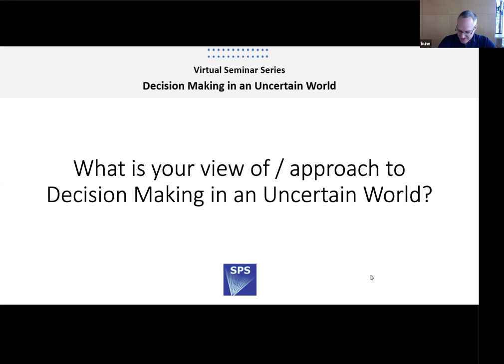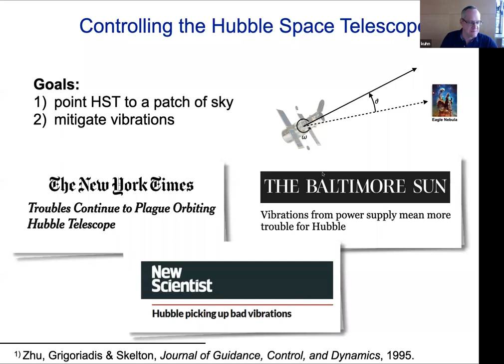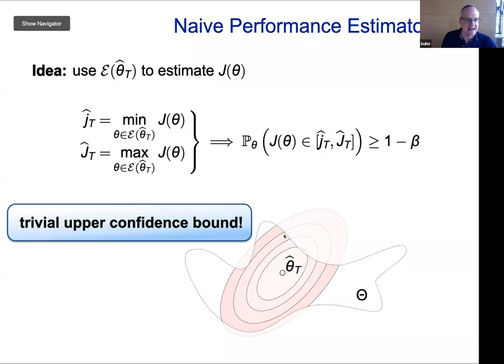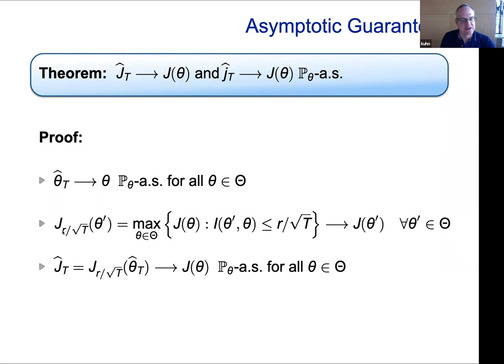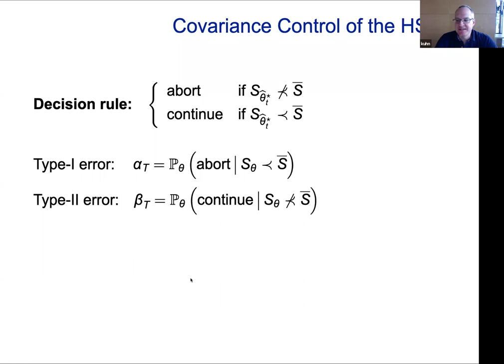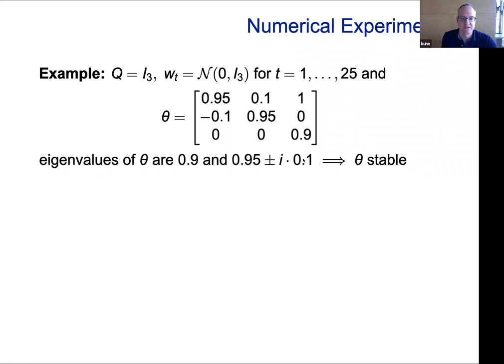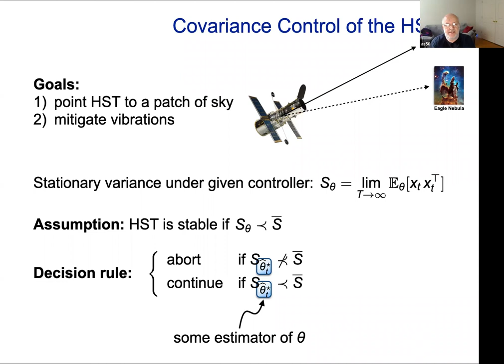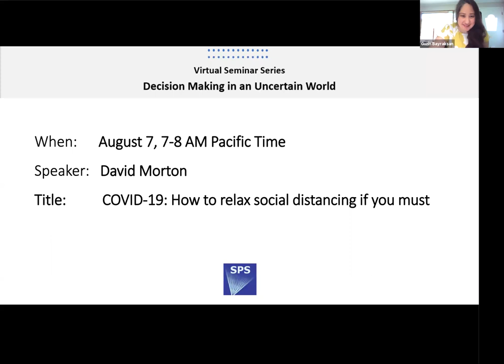From Moderate Deviations Theory to Distributionally Robust Optimization: Correlated Data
Full title: From Moderate Deviations Theory to Distributionally Robust Optimization: Learning from Correlated Data

Abstract: We aim to learn a performance function of the invariant state distribution of an unknown linear dynamical system based on a single trajectory of correlated state observations. The function to be learned may represent, for example, an identification objective or a value function. To this end, we develop a distributionally robust estimation scheme that evaluates the worst- and best-case values of the given performance function across all stationary state distributions that are sufficiently likely to have generated the observed state trajectory. By leveraging new insights from moderate deviations theory, we prove that our estimation scheme offers consistent upper and lower confidence bounds whose exponential convergence rate can be actively tuned. In the special case of a quadratic cost, we show that the proposed confidence bounds can be computed efficiently by solving Riccati equations. We exemplify the proposed methods in the context of reinforcement learning, hypothesis testing and system identification. This is joint work with Tobias Sutter, Wouter Jongeneel and Soroosh Shafieezadeh-Abadeh.

Short Bio: Daniel Kuhn holds the Chair of Risk Analytics and Optimization at EPFL. Before joining EPFL, he was a faculty member at Imperial College London (2007–2013) and a postdoctoral researcher at Stanford University (2005–2006). He received a Ph.D. in Economics from the University of St. Gallen in 2004 and an M.Sc. in Theoretical Physics from ETH Zürich in 1999. His research interests revolve around stochastic programming and robust optimization.